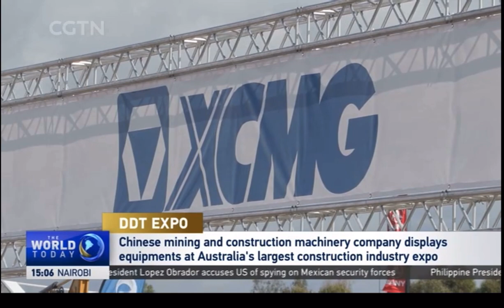XCMG at DDT EXPO 2023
CGTN reported that XCMG participated in Australia's largest construction machinery